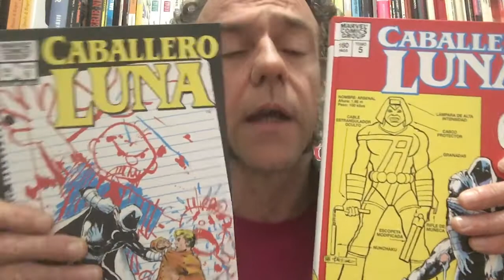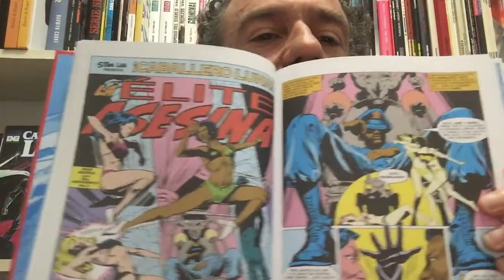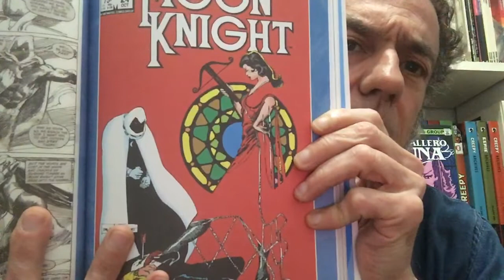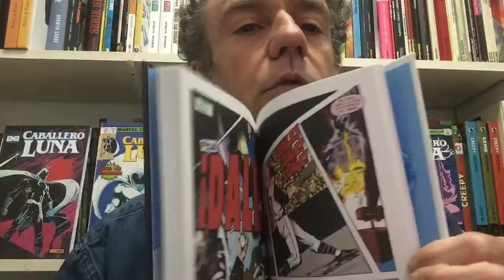Freakyonline! 376. Biblioteca Caballero Luna. V.V.A.A.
Parlem dels volums 5 i 6 de la "Biblioteca Caballero Luna" amb guions de Doug Moench i Bill Sienkiewicz, entre altres, al dibuix. Panini Cómics. Marvel. (2022).